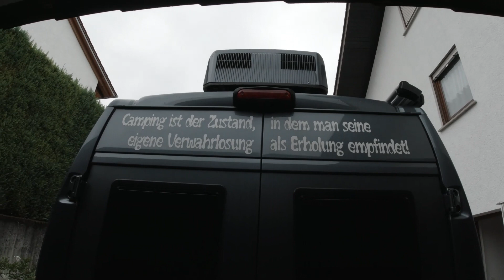Ausstellfenster Einbau Clever Celebration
in diesem Video bauen wir ein Ausstellfenster von Cipsy Camper ein.